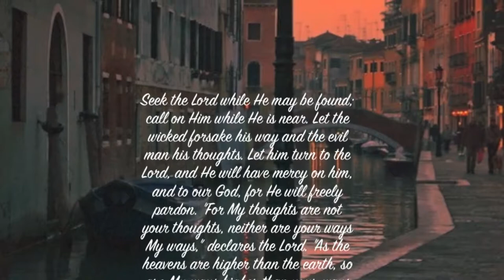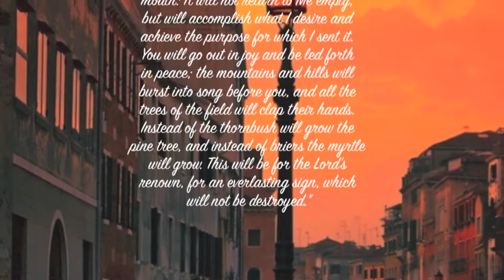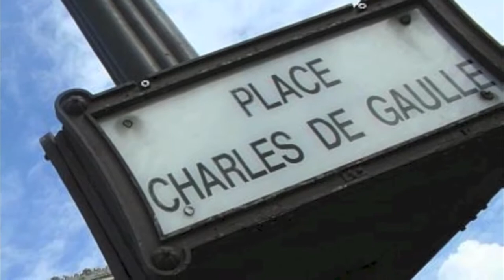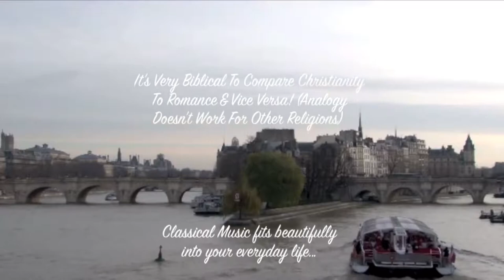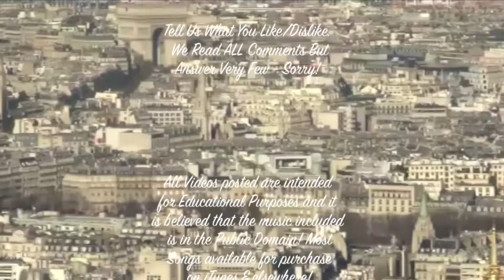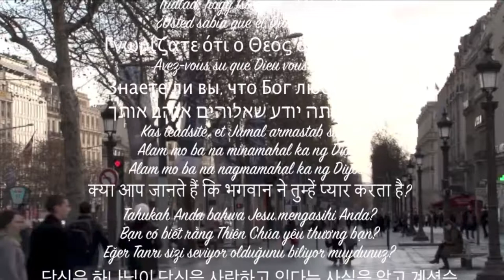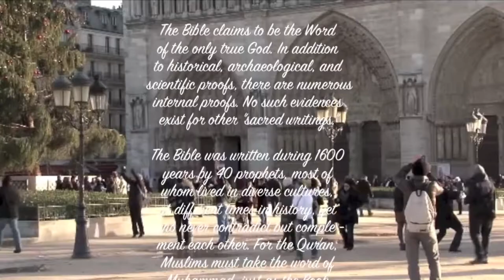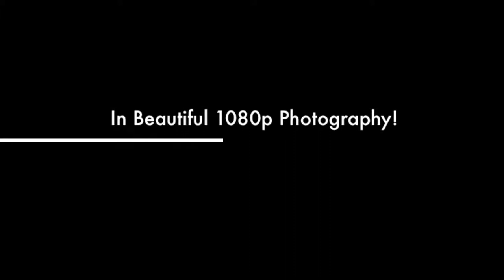While We're Young - Andre Kostelanetz! [HD] Romantic Easy Listening Music Video Album!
While We're Young by Alec Wilder and Morty Palitz
with lyrics by Bill Engvick, 1943

More Music Videos

NeedHim.Org

1-888-NEED-HIM

Cru.org
Maarifa.org
YoursForLife.net
LookingForGod.com
PeaceWithGod.Jesus.net
EveryStudent.com/videoroom.php
EveryStudent.com/menus/intl.html

Jesus Movie (1100 Languages):
JesusFilmMedia.org

Google: T3H7P12H

This is how much God loved the world: He gave His Son, His one and only Son. And this is why: so that no one need be destroyed; by believing in Him, anyone can have a whole and lasting life. God didn't go to all the trouble of sending His Son merely to point an accusing finger, telling the world how bad it was. He came to help, to put the world right again. Anyone who trusts in Him is acquitted; anyone who refuses to trust Him has long since been under the death sentence without knowing it. And why? Because of that person's failure to believe in the one-of-a-kind Son of God when introduced to Him.

My beloved friends, let us continue to love each other since love comes from God. Everyone who loves is born of God and experiences a relationship with God. The person who refuses to love doesn't know the first thing about God, because God is love - so you can't know Him if you don't love. This is how God showed His love for us: God sent His only Son into the world so we might live through Him.

So love the Lord God with all your passion and prayer and intelligence and energy. Love others as well as you love yourself. There is no other commandment that ranks with these. - Jesus Christ